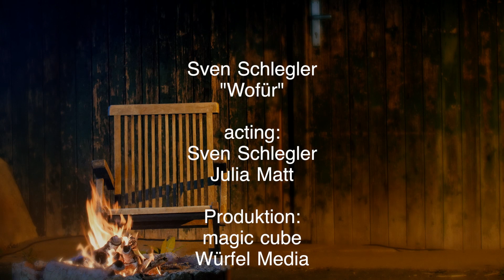Sven Schlegler - Wofür (Offizielles Musikvideo)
Jetzt downloaden auf

Sven Schlegler schaffte es bei DSDS 2019 unter die Top 25 und verpasste nur knapp den Einzug in die Final-Shows.

Seine Stimme hat einen hohen Wiedererkennungswert. Zitat Dieter Bohlen: „Diese verrotzte Stimme - das kommt wirklich geil.“

Jetzt 6 Wochen nach dem Finale von DSDS 2019 bringt Sven seine erste Single „Wofür“ raus und möchte damit einen Schlussstrich unter diese Zeit ziehen. Er ist dankbar für die Zeit und möchte sie auch nicht missen, „aber es muss jetzt weitergehen und es wird dieses Jahr noch viel von mir zu hören geben und es wird einen ganz anderen Sven geben“, sagt Sven.

„Wofür“ ist eine rockige Schlagerballade mit einem tiefgründigen Text, der die Menschen zum Nachdenken anregen soll.
Die unverwechselbare Stimme von Sven verleiht dieser Ballade das gewisse Etwas und wird einem so schnell nicht aus dem Kopf gehen.

Produziert wurde die Single vom Produzententeam Nils Brandt und Günter Würfel, die schon für einige DSDS-Kandidaten verantwortlich waren und von Sven Schlegler mehr als überzeugt sind.